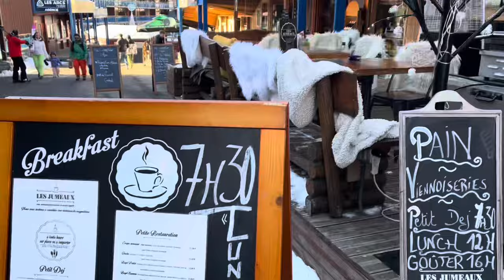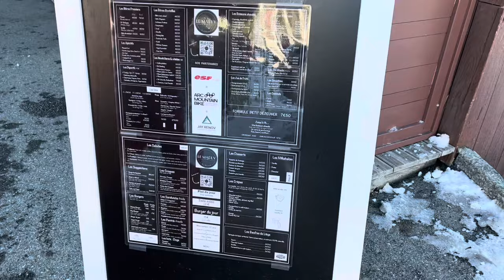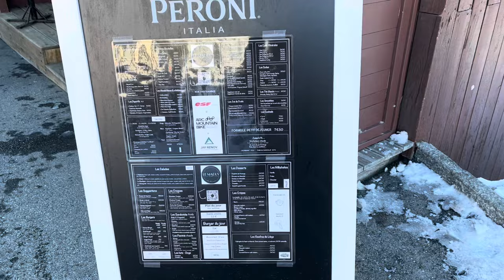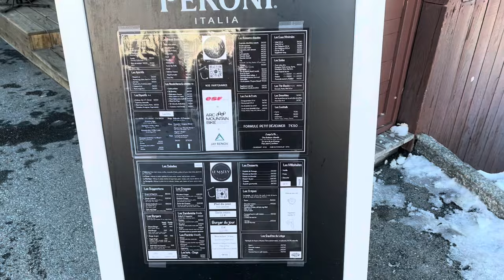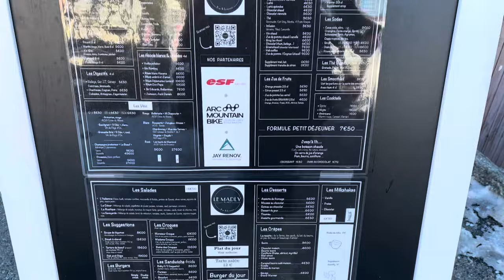VLOG. Наши каникулы. Горнолыжный курорт. Альпы. Франция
Друзья, сегодня у нас ВЛОГ , показываю как мы отдыхали на горнолыжном курорте во Франции, в Альпах. Станция Арк 1800.
Представьте себе на этой станции Арк 1800 , 4 пешеходные деревни (Шарве, Виллар, Шантель и Шарметтогер), много  развлечений и магазинов.
В Arc 1800 вы можете кататься на лыжах весь день, танцевать под музыку во время после лыж и проводить время с семьей в бассейне, джакузи или в боулинге.
Добраться можно на машине или на поезде до международного вокзала Бур-Сен-Морис, и там вас ждет фуникулер, который доставит вас к подножию склонов за 7 минут. Очень практично.
А теперь главный секрет: закаты на Арке 1800 просто волшебны. Представьте себе вид на Монблан + долину Тарантез, это очень завораживает !

Классическийи пасс , только лыжи - от  330 € на 6 дней ( это только уроки ).
Сайт ( Сайт где можно найти всю информацию)